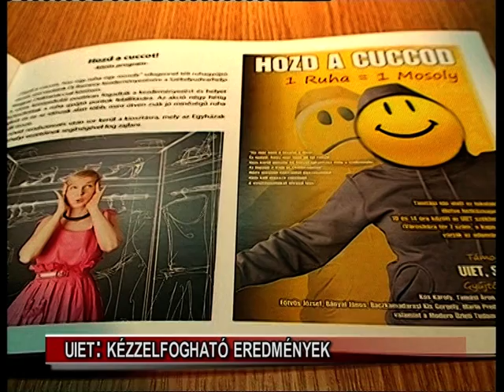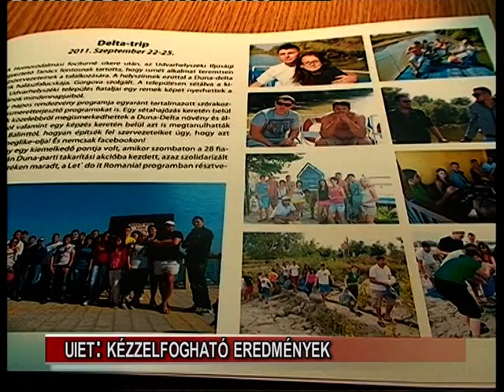UIET: kézzel fogható eredmények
Alapszabály módosítás, ruhagyűjétési akció, európai parlamenti gyakornoki pályázat - ezekről a témákról beszéltek ma az Udvarhelyszéki Ifjúsági Egyeztető Tanács vezetői. Ugyanakkor elhangzott, az elmúlt egy évben kézzelfogható eredményeket sikerült elérni.